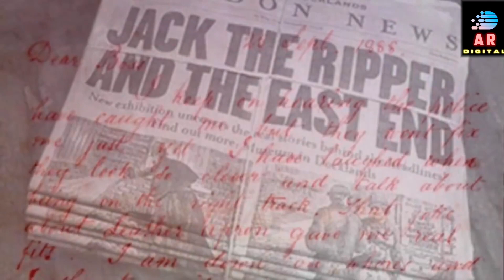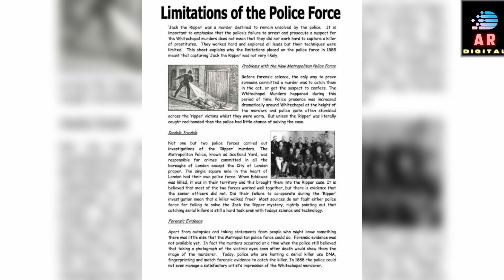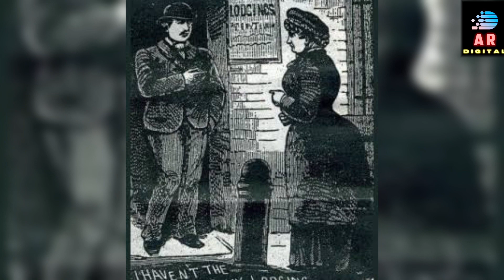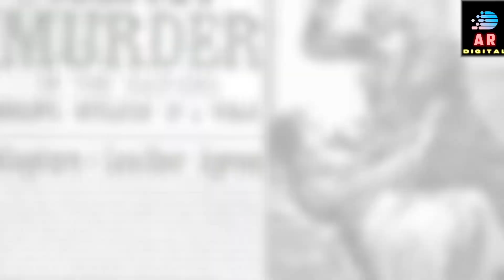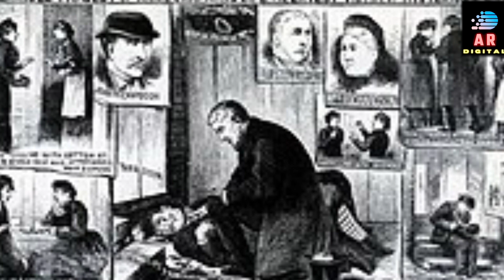Aik qatil ki suchi kahani|آخر کہاں سے آیا وہ اور کہاں غائب ہوگیا||hindi/urdu